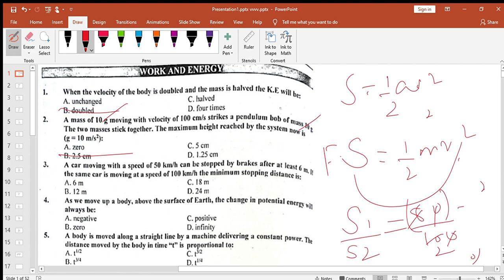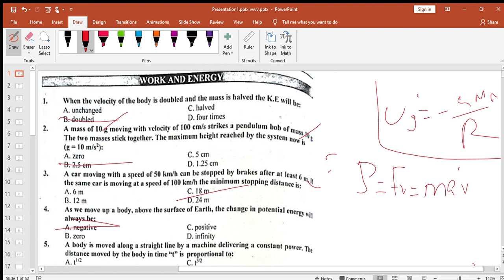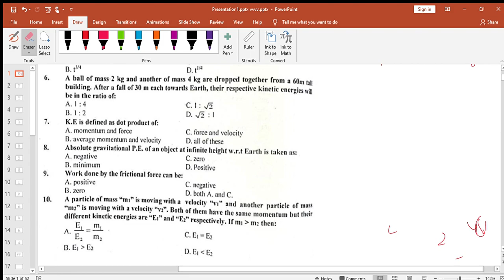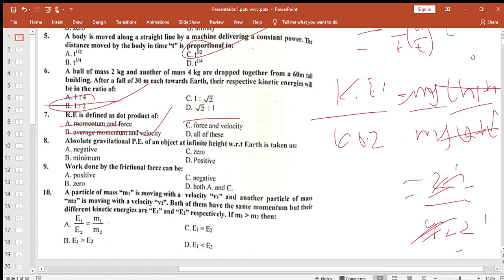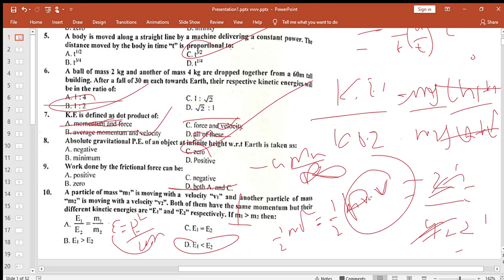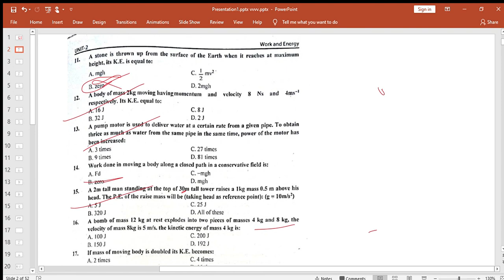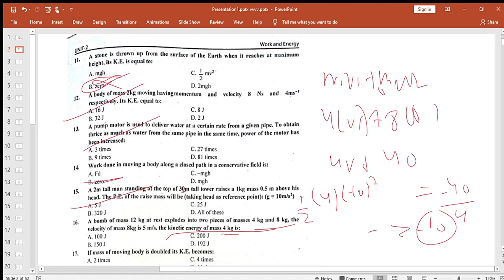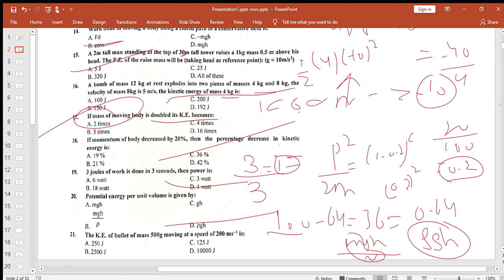star guide. work & energy mcqs discussion.